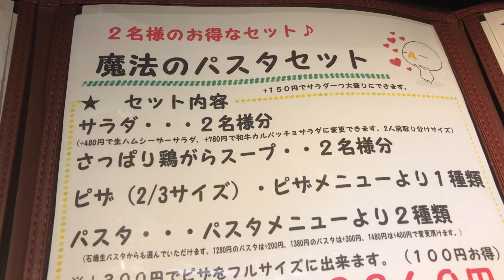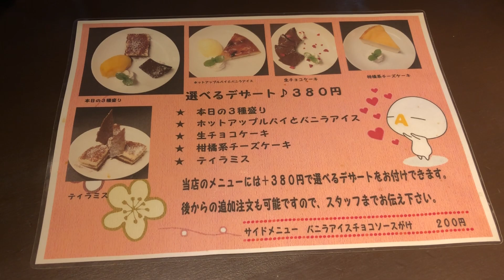【食べログ】【392】滋賀 魔法のパスタ イタリアン